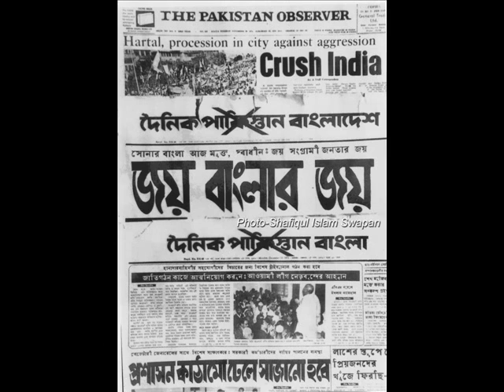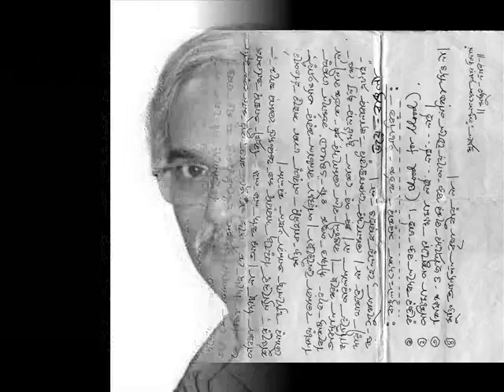Shafiqul Islam Swapan's Book's Video on Protuls Song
Jatirpita, BongoBhondhur jonmodin a Sobaika Subachcha.